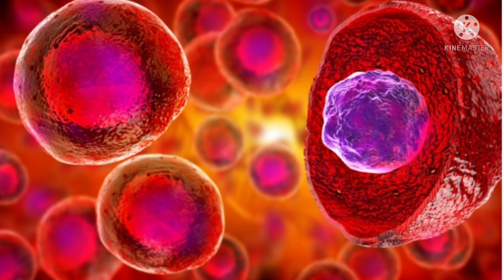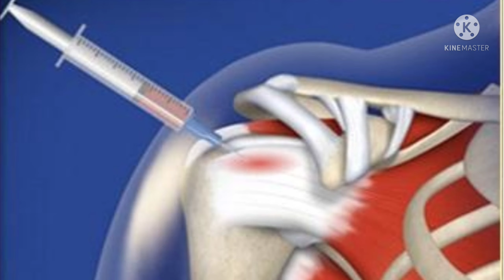180 साल तक जीने वाला पहला इंसान l अपनाया हैरान करने वाला तरीका l#Sciencegrill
yours queries